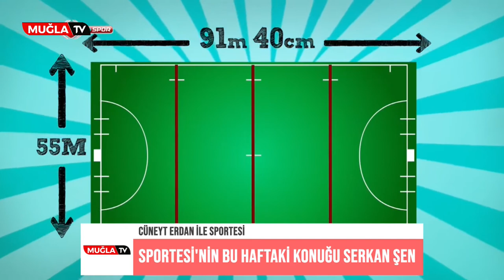CÜNEYT ERDAN İLE SPORTESİ : SERKAN ŞEN